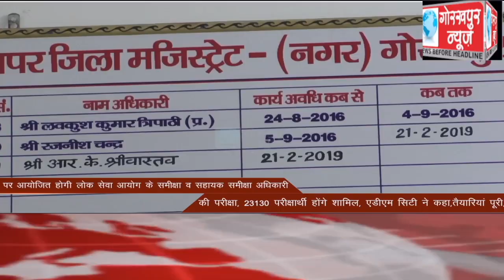GORAKHPUR NEWS Headlines 19-09-2020